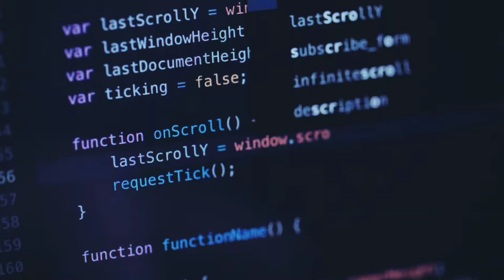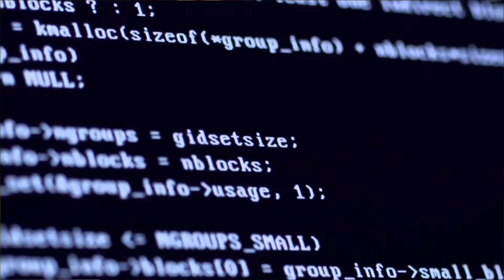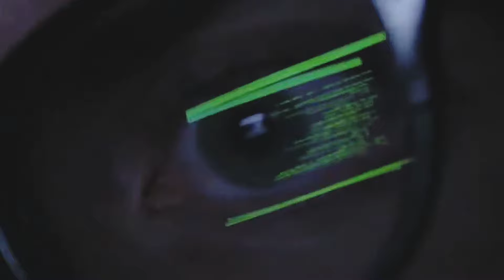Halevi Moon Tribe - Eleven Eleven (Official Music Video)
Music and Video by Angel Gabriel

2023